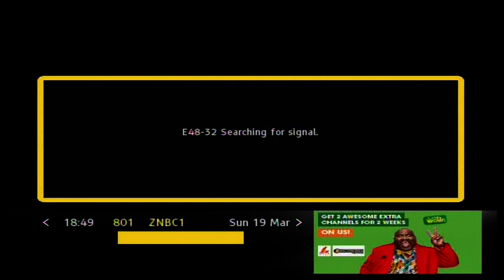zam1news.com - Sunday Interview 19th March 2017 Guest: Felix Mutati Finance Minister.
zam1news.com -  Sunday Interview 19th March 2017 -  Guest: Felix Mutati Zambian Finance Minister - ZNBC TV1- Host: Grevazio Zulu.